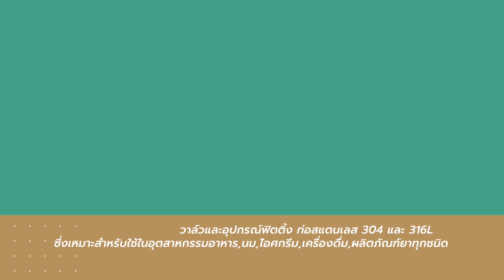AWA ENGINEERING SUPPLY AND SERVICE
Product
MB01T4E5OCMX9TX